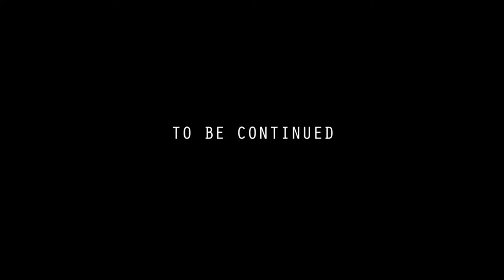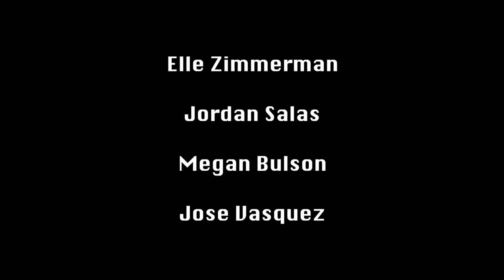Ron Jones The Movie